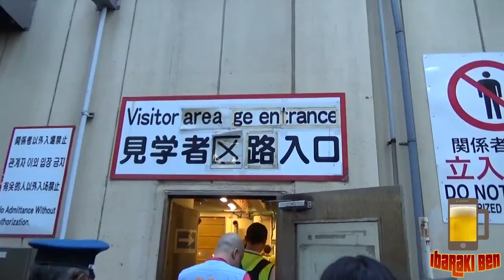VLOG - Tsukiji Tuna Auction & Another Camera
So I went to the famous Tuna Auction at Tsukiji and bought a Sony Action Camera HDR-AS200VR with my YouTube payments and donations from you guys!! Now you can expect a variety of activities.